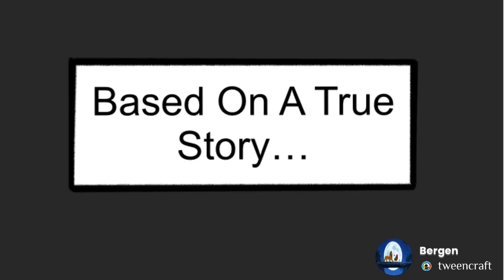We’re Scrooged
Youcut